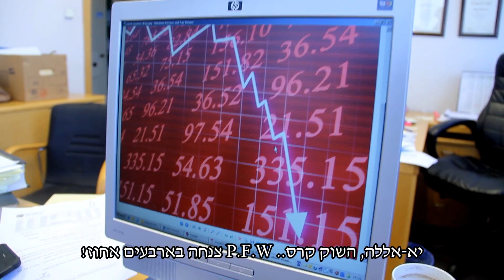טל ונדב מחוברים